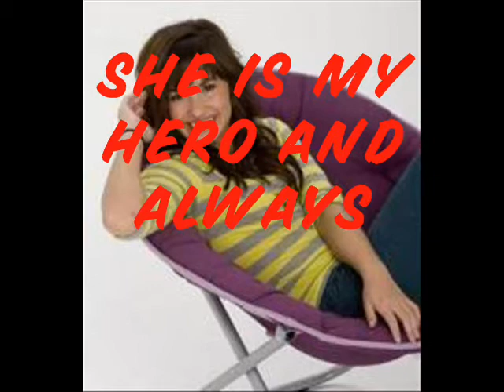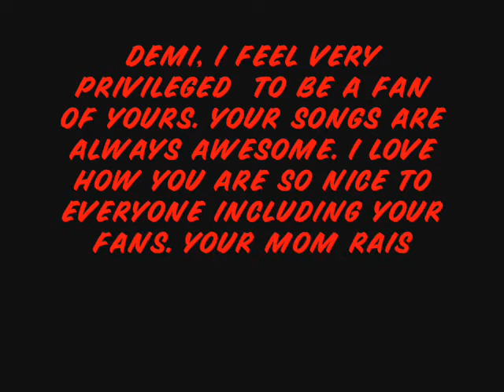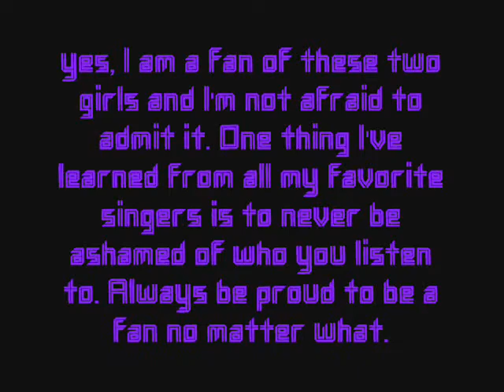Odes to Demi Lovato and Miley Cyrus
this was a class assignment i had do to..i had to write an ode and make the first four lines rhyme a certain way (which is why those might sound lame) i was pretty surprised how a school assignment could turn into something good =)